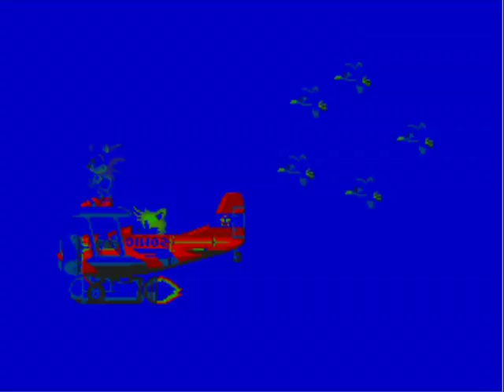Let's Play Sonic 3 & Knuckles - Part #20: CINOS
This is how it's supposed to be done.